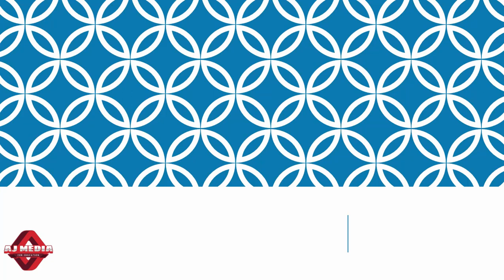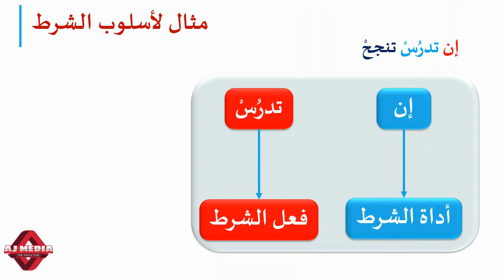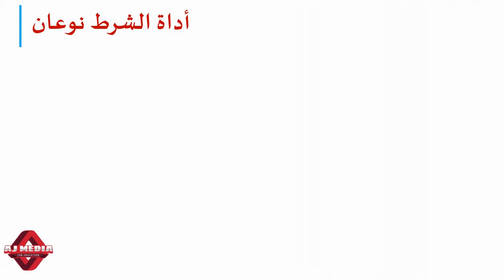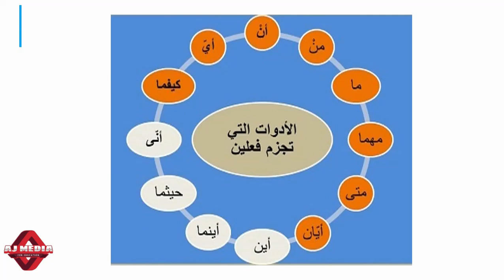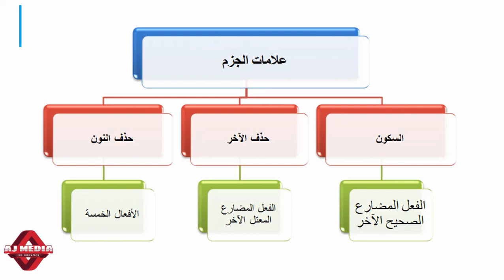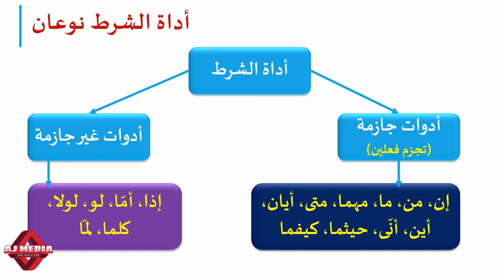أسلوب الشرط# Advanced Arabic Grammar # BA Arabic # University of Calicut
Study Material for the Course Advanced Arabic Grammar of Third Semester BA Arabic, University of Calicut.
مادة دراسية لدورة النحو العربي المتقدم للفصل الثالث من البكالوريوس في العربية تحت جامعة كاليكوت
مقدمة وتعريف لأسلوب الشرط في النحو حسب الكتاب المقرر ‘النحو الميسر للصغار والكبار’